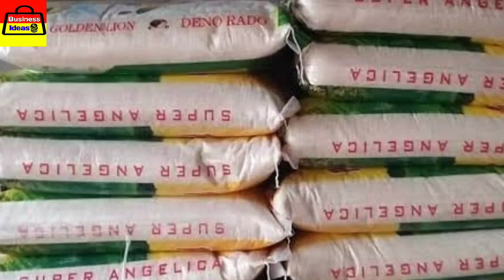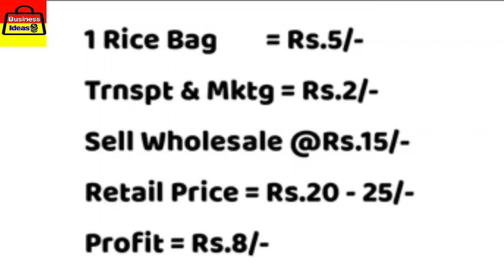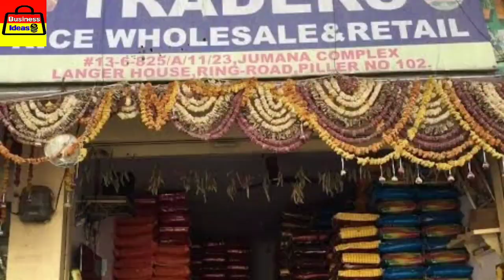Small business ideas in kannada low investment high profit business in kannada Rice Bag Business